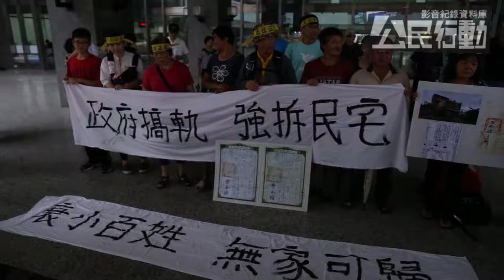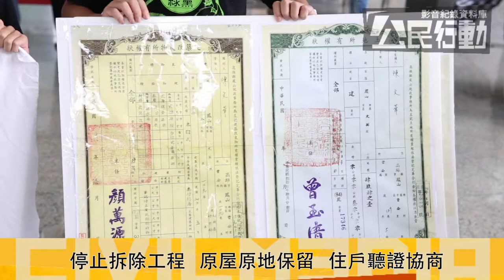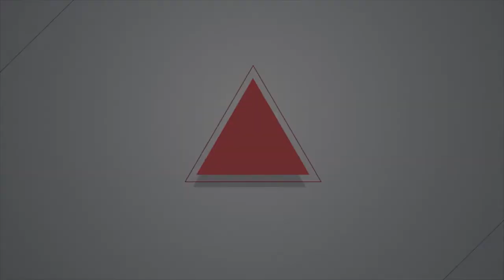2017.6.15 鳳山鐵路地下化爭議 居民控訴：連我死後的神主牌都沒地方放嗎？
為配合高雄鐵路地下化延伸至鳳山的計畫工程，高雄市政府將鳳山車站周圍8公頃土地規劃為第85期市地重劃範圍，被迫參與重劃的住戶於昨（15）日前往市府前抗議，要求停止拆除工程、原屋原地保留及住戶聽證協商。住戶陳文華表示，市府在辦理過程中只對外開過兩次會議，多次表達不願參與重劃的民眾卻在近日收到地政局要代為拆除的公文，陳文華希望政府能聽取人民心聲，否則將抗爭到底。